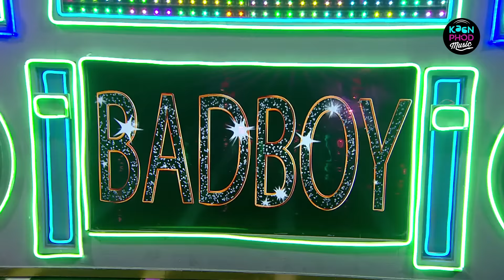Main nahi toh kaun | Srushti Tawade | Hustle 2.0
Song: Main nahi toh kaun
 Performer: Srushti Tawde
 Hustle 2.0

 LYRICS:

 AYE, YEH WAHI HAIN NA? HUSTLE WAALI SRUSHTI?
 BHAI, RAPPER BAN GAYI YEH RAATON RAAT.
 WRITER HAIN BHAI.
 RAPPER AISE HEE NAHI BANTE
 SUNE NAHI KYA USKE GAANE
 ABEY, RAPPER WAALI VIBE NAHI HAIN BE
 BAAKI SAB KO DEKH, AUR USKO DEKH
 EK DISS KARWA DIYA NA, CAREER KHATAM
 USKE BAS KI NAHI HAIN BE YEH SAB

 MAIN NAHI TOH KAUN BE? HAAN? HAAN?
 MAIN NAHI TOH KAUN BE? BOL, BOL, BOL.
 MAIN NAHI TOH KAUN BE? HAI KAUN IDHAR?
 MAIN NAHI TOH KAUN?

 MAANA RAPPER WAALI VIBE NAHI HAIN OKAY
 PAR AISA NAHI KI VERSATILE NAHI HAIN, THEEK HAIN?
 RUKO ZARA, SABAR KARO
 KAUN BOLA DISS MERA STYLE NAHI HAIN? AB LO

 TODAY, I'M THINKING IMMA OPEN THE CONFESSION BOX
 AND LET ME START WITH THE LITTLE ONE, THE PARADOX..ADEY PAATE SAB KI, CHHORA SE SIYAANA ITNA,
 THHAAR VECH MAARDA AY DOCS PE DOCS PE DOCS

 AGLA KAUN? AGLA KAUN AANA CHAAHEGA ?
 SUNNY, AAJA! BAAKI KOI NAHI AAYEGA
 DUBAI KA SHEIKH KAAFI FLEXY LAG RAHA THA
 DISS KARNA NAHI THHA, KAR DIYA, KYUN KI
 SEXY LAG RAHA THHA!

 KYUN KI SE YAAD AAYA, QK BHI HAIN LINE MEIN
 MARATHI POTTI PAHA KASHI KARAAYLI ENLIGHTENMENT

 KOI HAIN JO BAITHA UDNE KO TAIYAAR. AUR WOH
 EK TAANG RAAKHE KHIDKI TE BAHAR
 HALKE MEIN LIYO BODY DEKH CHHORA LAMBARDAAR
 SAARE DEKHE GHOOR AB MILLION TE NUMBER PAAR

 EK MINUTE, HIT KIYA HEE NAHI
 MAINE SHOUTOUT DIYA, DISS KIYA HEE NAHI
 UH-HUH-HUH-HUH! EK AUR CHANCE
 AUR ISS BAAR TOH NA LEVEL ADVANCE

 DEKHO, YEH JO CHAAR HAIN NA, HAMARE SQUAD BOSSES
 UNN MEIN BAITHI AKELI HAIN GODDESS OF THE GODDESSES
 KING SIZE SHOW MEIN BAITHA KING SIZE KING HAIN, BETA
 OOPS! EK AUR HIT-HIT MACHINE HAIN

 EPR DA KAUKE CHHERE DEBE NA
 HOK ONNAY, OTTACHAAR, KINBA JHAAMELA

 PAR MERE WAALE SQUAD BOSS ALAG HAIN SABHI SE
 KABHI SUN-NA GAANA 'HANCOCK', ALAG HAIN SABHI SE

 YAAR, MAINE SOCHA THHA KI BEEF HEE KARUNGI
 MUJHE LAGA BHI NAHI THHA TAAREEF HEE KARUNGI
 ISSE PEHLE KI BEIZZATTI EXTREME HO JAAYE
 BOLO, KISEY KAROON DISS KE REDEEM HO JAAYE

 I'M KINDA, I'M KINDA GETTING A VIBE
 THAT EVERYBODY WANNA HEAR ABOUT BADSHAH BHAI
 BUT BADSHAH KO KABHI KOI DISS NAHI KARTA
 TOH MERE PAAS ABHI KOI RAASTA NAHI
 INHI KE GAANO PE ZAMAANA CHALA DO
 SATURDAY-SATURDAY ROZAANA CHALA DO
 UNHE BHI MAZAA AATA HAIN MERE WAALE GAANO MEIN, TOH
 DJ WALEY BAABU MERA GAANA CHALA DO

 DEKHA? KISIKO DISS NAHI KIYA
 HAAN, ABHI TAK MAINE WAISA STRESS NAHI LIYA
 TOH KYA MAIN RAPPER NAHI HOON?
 AUR DISS WAALE RAPPERON SE BETTER NAHI HOON?

 KHUD KI AANKHON MEIN OONCHA DIKHNA NAHI AATA
 KABHI-KABHI LAGTA HAIN MUJHE LIKHNA NAHI AATA
 HOLD ON, BE!
 MAINE CHILL KINDA GUY, MAINE LIKHA CHHOTA DON, BE!
 ABEY, MAIN NAHI TOH MAIN NAHI TOH KAUN BE?
 HAAN-HAAN MAIN NAHI TOH KAUN BE
 BOL BOL BOL
 SRUSHTI NAHI TOH KAUN ?
 NAHI KAR PAAYI NA DISS? BOLA NA MAIN
 WACK RAPPER HAIN, WACK RAPPER!

Watch @realmeindia MTV HUSTLE 2.0, Co-powered by @wildstoneofficial New Classic Range, every Sat & Sun 7️⃣PM on MTV & Voot

Munching Partner: BRB Popped Chips
Audio Partner: Zebronics
Nutrition Partner: Big Muscles
Coffee Partner – Continental THIS